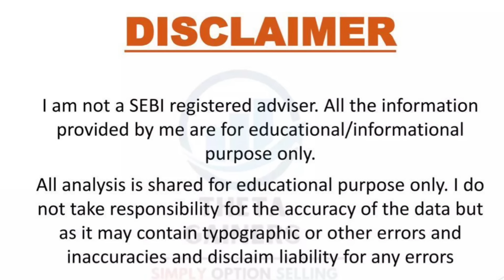Afcons Infra - सुस्त Listing पे बड़े लोगों ने उठाया माल 🔥 Goldman sachs और Nomura ‼️ Breaking News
Happy Investing ❤️